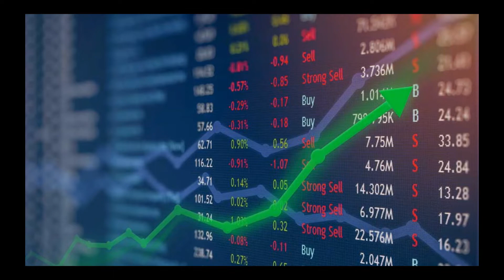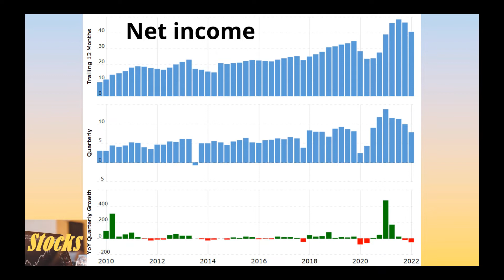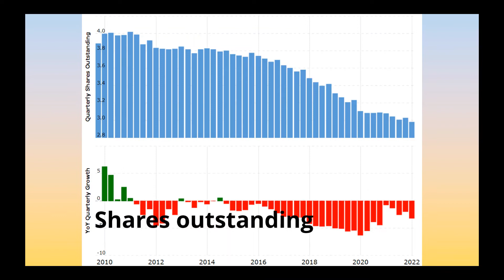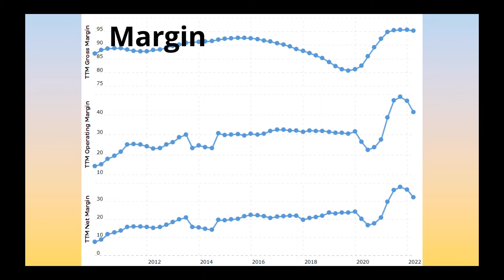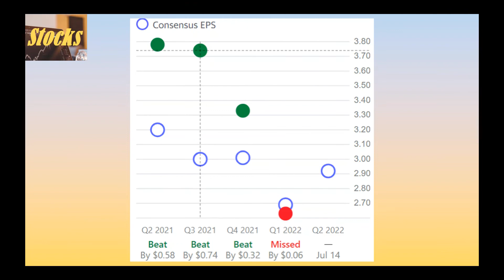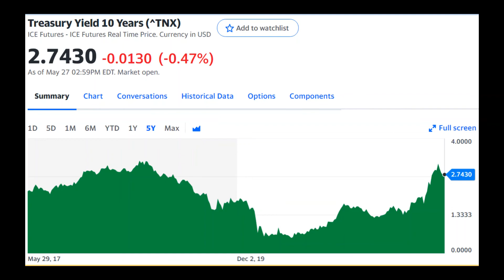JP Morgan Stock Review and Analysis 2022(Buy now?)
Review and analysis the basic metrics of JP Morgan stock.
We review the market cap, total return, compound annual growth rate, revenue growth forecast, net income growth forecast, EPS growth forecast, shares buyback, dividend, 52 week high, 52 week low, PE ratio, forward PE ratio, cash position, long term liabilities, moat, future projection, margin, valuation, 10 year treasury yield, S&P 500 yield, S&P 500 forward PE, summary, long term investing, discounted free cash flow valuation, analyst recommendation rating, and analyst price target.
At the end, we give a short summary and analysis JP Morgan stock.